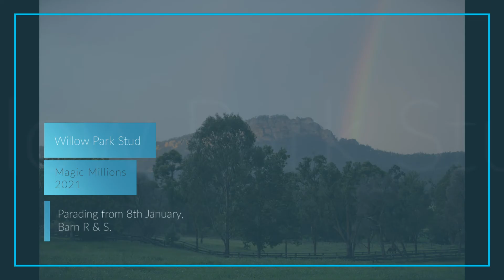Lot 775 - Pariah x Shamrock Slipper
Magic Millions Gold Coast Yearling Sale 2021.
Lot 775 - Pariah x Shamrock Slipper,  bay colt.
Consigned by Willow Park Stud, Scone, NSW.

Click here to view the Magic Million sale page for this lot, including pedigree, updates and conformation photos